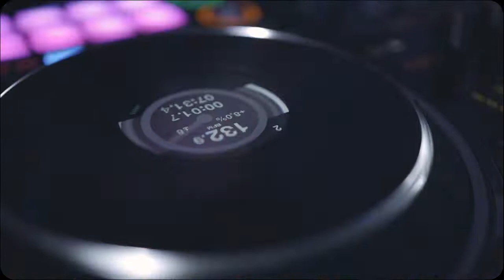E J E M E H ❤ V I C T O R